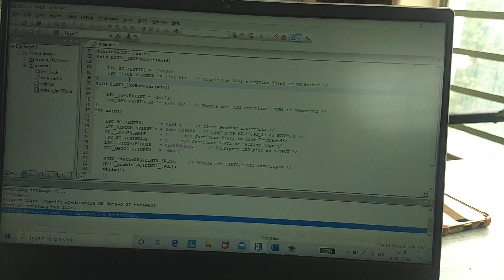LED ON&OFF USING EXTERNAL INTERRUPTS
LED ON&OFF USING EXTERNAL INTERRUPTS INT0 & INT1